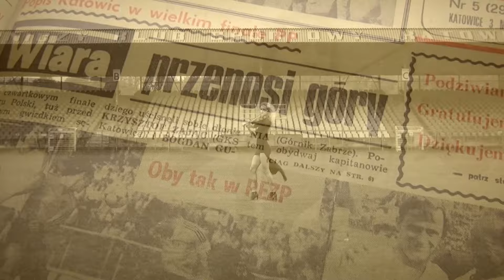Śląski Klasyk przy Bukowej